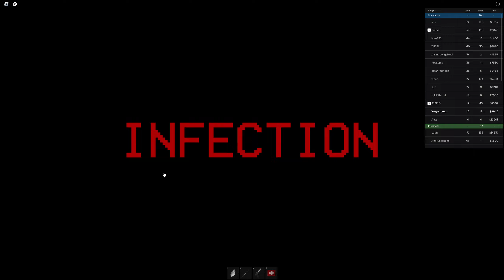Criminality INFECTION win